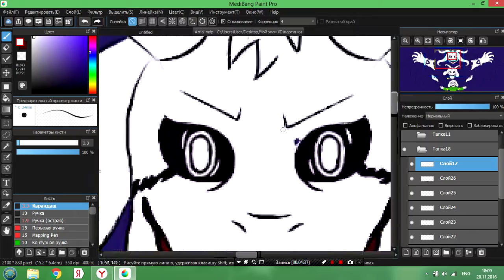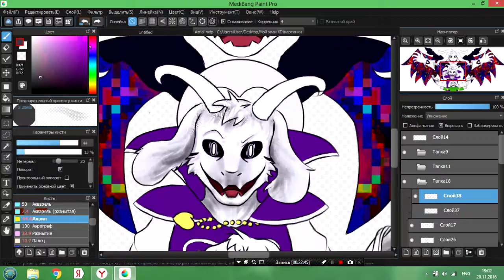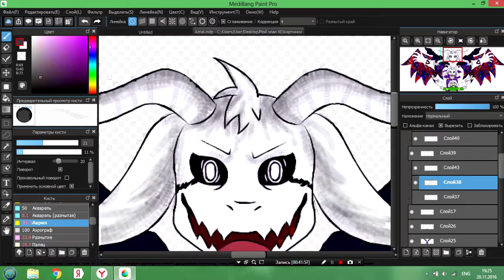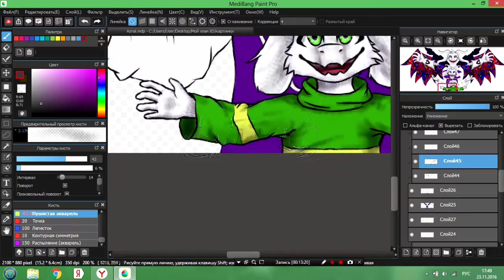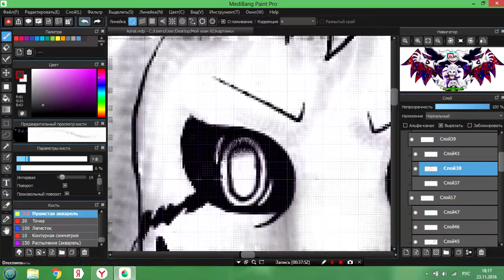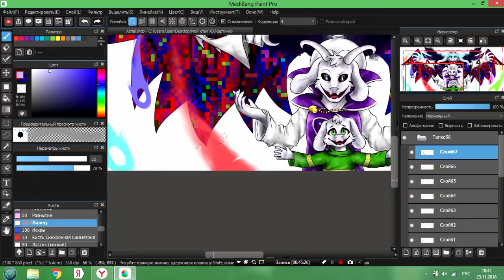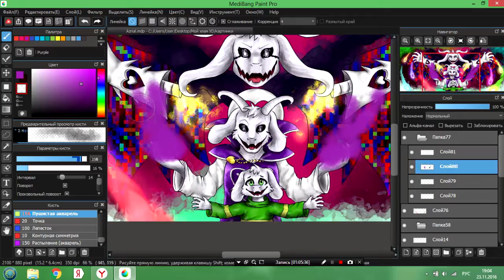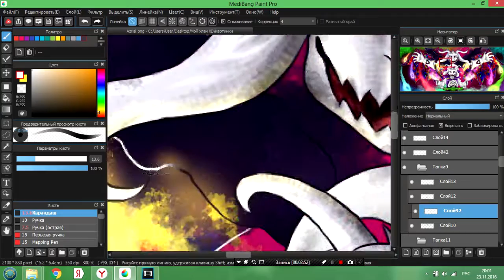[Speedpaint Mouse/Undertale] Asriel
Oh yeah, I did it!!